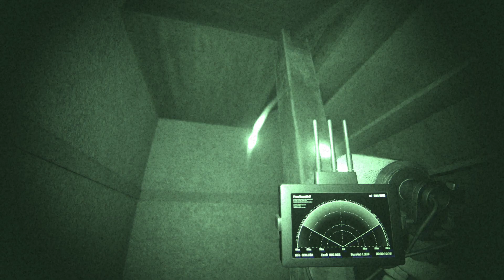Phasmophobia Silver Apocalypse Challenge Attempts!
Attempting to get my silver trophey for completing the 10x level difficulty on Sunny Meadows.